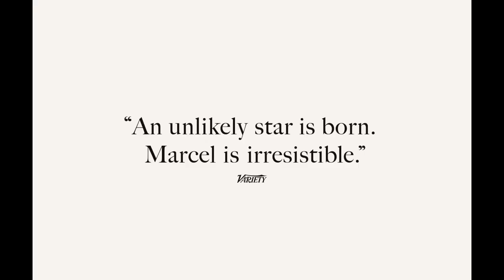Marcel the Shell | Spotlight On...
"Marcel the Shell with Shoes On" will make your spirit soar and remind you to enjoy those you love, inhale a bit of fresh air, and respect the earth every second as though it were your very first time. " ⭐⭐⭐⭐RogerEbert.
Nominated for Best Feature Animation Oscar, Marcel the Shell co-created and voiced by the brilliant Jenny Slate, living with his Grandmother (Isabella Rossolini) is a universe of joy in a one inch high mollusc.